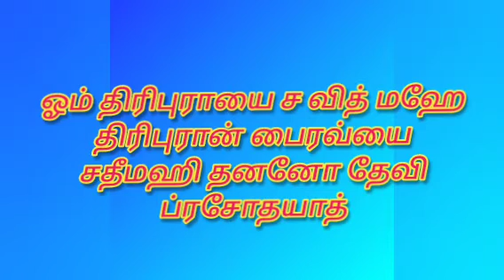திரிபுர பைரவி மந்திர வித்தைveerahanumanspiritual